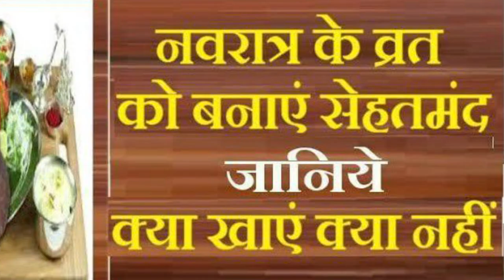स्वस्थ रहने के लिए नवरात्रि व्रत में अपनाएं ये नुस्खा, Follow this recipe in Navratri fast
हमने इस साइट पर जो भी जानकारियां साझा किया है वह किताबी अध्ययन और बड़े बुजुर्गों के अनुभव पर आधारित है। आपसे हमारा सलाह है कि किसी भी नुस्खे को इस्तेमाल करने से पहले अपने पास के आयुर्वेदिक या नैचुरोपैथी डाक्टर से जरूर दिखालें क्योकि हर किसी के शरीर का बनावट एक जैसा नहीं होता है इसलिए सभी पर एक जैसी औषधि असर दिखाए ये जरुरी नहीं है।